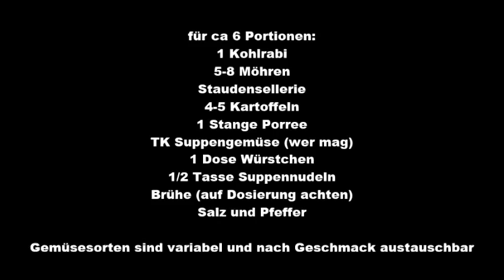Gemüsesuppe, Eintopf, Gemüseeintopf - meine kleine Welt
Zutaten für ca 6 Portionen:
1 Kohlrabi
5-8 Möhren
Staudensellerie
4-5 Kartoffeln
1 Stange Porree
TK Suppengemüse (wer mag)
1 Dose Würstchen
1/2 Tasse Suppennudeln
Brühe (auf Dosierung achten)

Gemüsesorten sind variabel und nach Geschmack austauschbar

Zubereitung:
Gemüse schälen und in kleine Stücke schneiden
Einen großen Topf mit 2 Liter Wasser aufsetzen und zum kochen bringen
Wenn das Wasser kocht, Brühe nach Dosierungsanleitung dazu geben
Gemüse dazu geben und 15 Minuten kochen lassen
Dann TK-Gemüse, Suppennudeln und Würstchen dazu geben und noch 5 Minuten kochen lassen, mit Gewürzen abschmecken
Fertig!

Viel Spaß beim Nachkochen, lasst es euch schmecken  ;)

Variationstipp:
Schmeckt auch super, wenn man einen halben Becher Schmand unterrührt